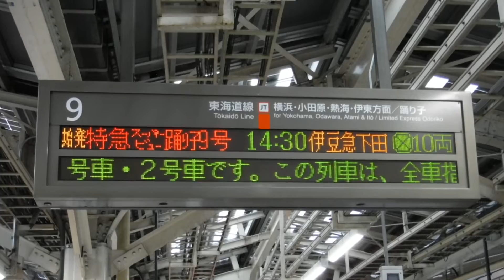JR東京駅9番線の行き先案内を撮影！始発 特急スーパービュー踊り子9号14:30 10両と特急ひたち14号 14:43 品川 10両の表示！【令和2年3月8日日曜日】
JR東京駅9番線ホームから撮影。

使用機材 FUJIFILM FinePix XP120

JR東京駅9番線側の行先案内表示を撮影。
9 東海道線 JT 横浜・小田原・熱海・伊東方面/踊り子
始発 特急スーパービュー踊り子9号 14:30 伊豆急下田 10両
車は10両編成で、前から1号車、2号車の順になっています。
グリーン車は1号車・2号車です。この列車は、全車指定席です。
　　 特急ひたち14号 14:43 品川 10両